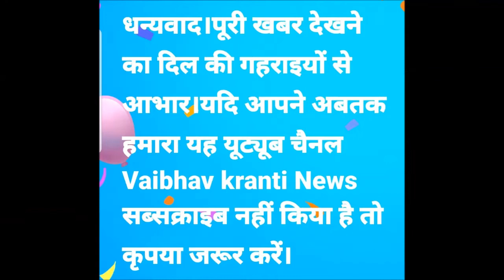स्वामी श्रदानंद का किसान आंदोलन में नयनपाल रावत पर आरोप:होली पर शराब पीकर नाचे,किया सांस्कृतिक अपमान